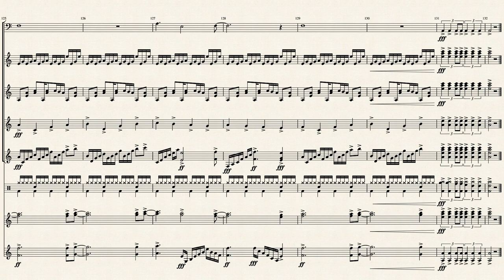Sburban Jungle (Revised 3/25/19)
A percussion ensemble I arranged. Includes 1 timpani, 1 xylophone, 1 marimba, 1 chime, 2 vibes, 1 drum set, and 1 bell kit. Sburban Jungle is from the Homestuck soundtrack